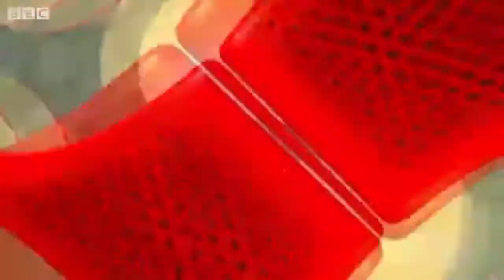2011-05-07 Tranmere Rovers vs Swindon Town [clips]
Caretaker boss Paul Bodin bloods some of his youngsters in this end of season dead rubber - and they give a promising performance in a 2-0 victory.